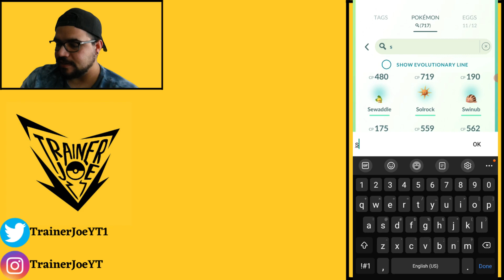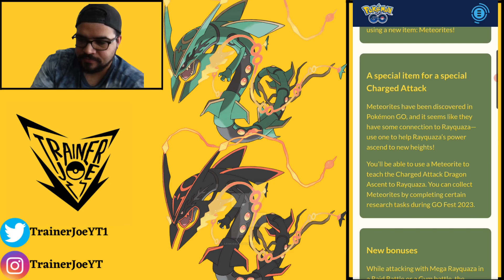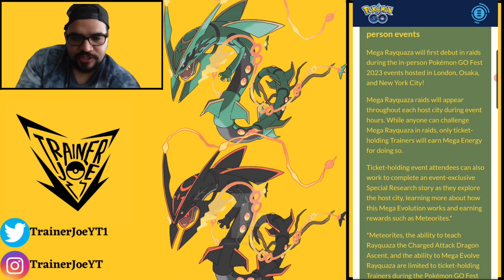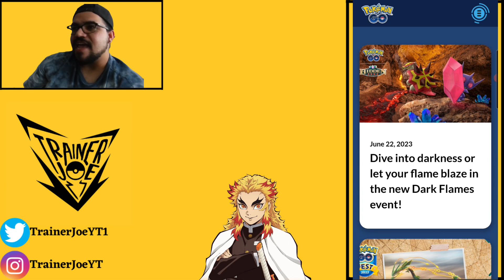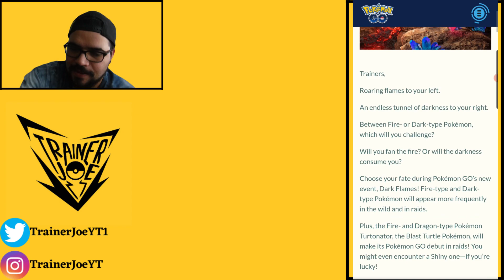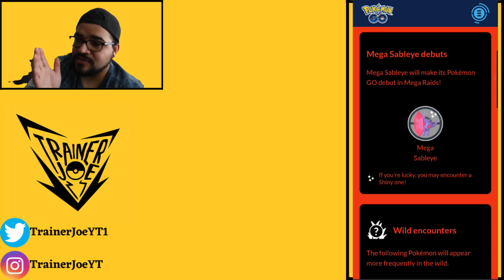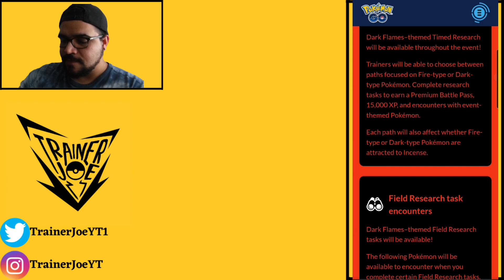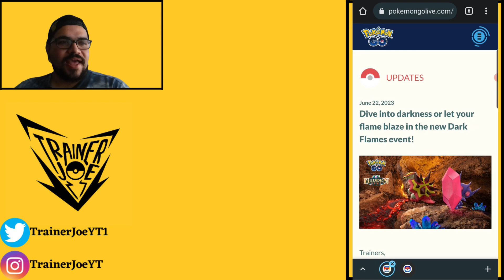Shiny Turtonator, Mega Sableye & Mega Rayquaza Coming to Pokemon GO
In today's episode we breakdown the newest event to come to Pokemon GO the Dark Flames event! Bringing not only the debut of Mega Sableye but the brand new Pokemon Turtonator and its shiny form will be available as well! But also confirmation that Mega Rayquaza is making its appearance during Pokemon GO Fest but will also be introducing a new mechanic: Meteorites! it will also require a new signature move Dragon Ascent to Mega Evolve as well! We break down everything we know about these two events in this video so watch till the very end!